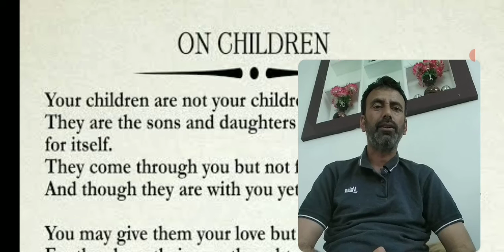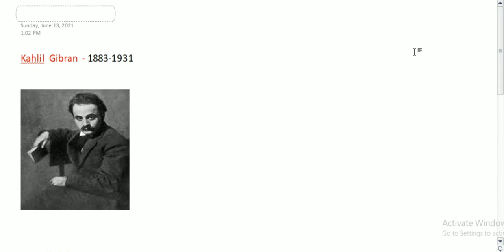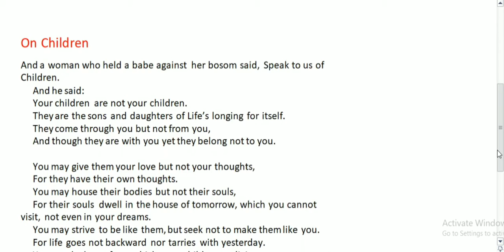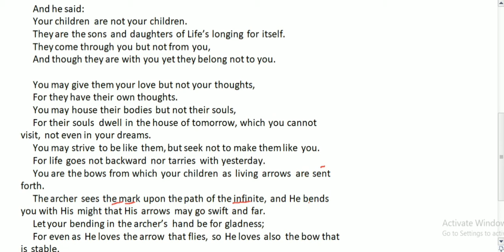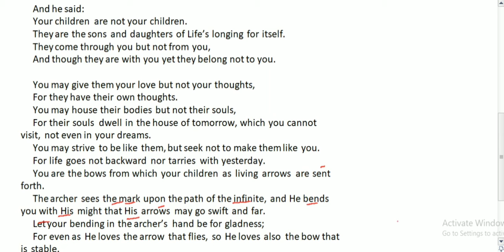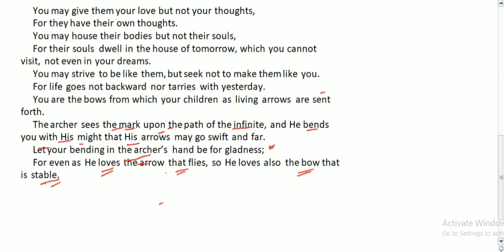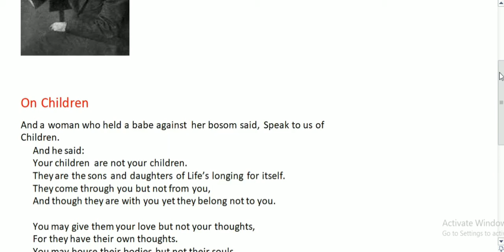On Children by Khalil Gibran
Tariq Ahmad Malik teaches Urdu and English subjects at school  .He is a Kashmiri poet and writer.